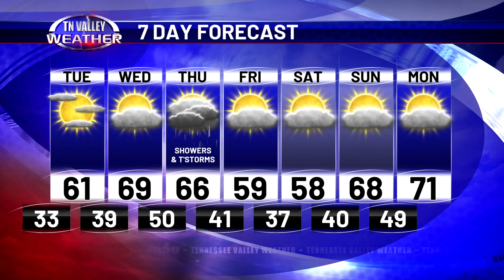February 19, 2024 - Weather Tonight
Fred Gossage is in the Tennessee Valley Weather Center on this Monday night for a final check of your local weather.